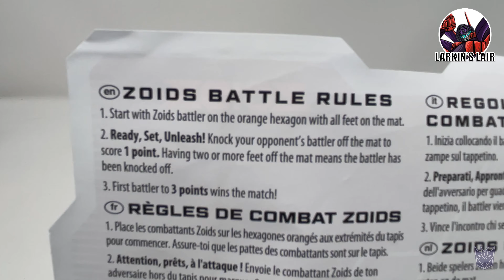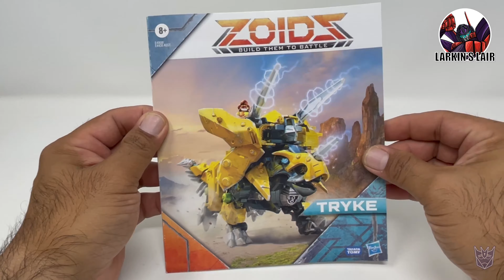Build It! Hasbro ZOIDS Wild Mega Battlers Tryke - Triceratops-Type Larkin’s Lair